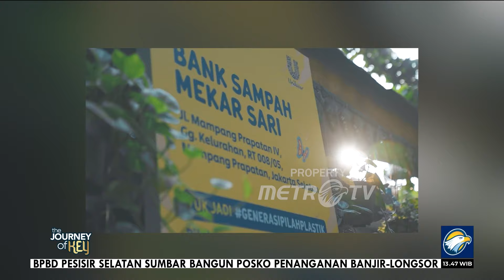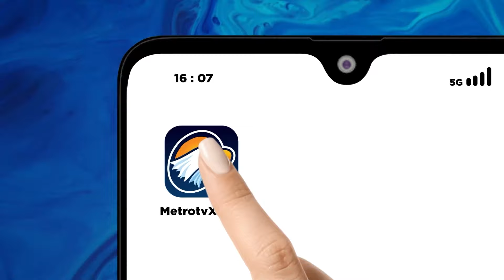Manusia Tanpa Etika, Apa Dampaknya?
MetroTV, Disaat kecerdasan intelektual seringkali di agung-agungkan, hal ini membuat masyarakat lupa bahwa kecerdasan emosional dan spiritual juga berperan penting untuk setiap insan.

Terkadang kita seringkali menganggap remeh nilai-nilai seperti adab dan etika, dimana hal ini sangat berperan erat dalam kehidupan bermasyarakat. Episode Journey of KEY kali ini mengundang Seto Mulyadi atau yang kerap dipanggil Kak Seto untuk memberikan pandangan atas pentingnya adab dan etika dalam kepribadian seseorang dan bagaimana poin ini menjadi poin yang krusial untuk kesuksesan seseorang.